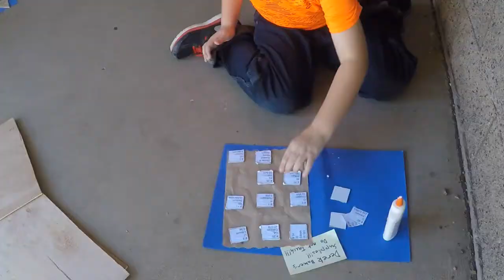kga5th Golf Course Progress 2 18 15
Here's where we are on the last day of miniature golf course building. Hopefully you can come out to Knox Gifted Academy on Thursday, February 19 from 5:30-8:00 PM and play our course.